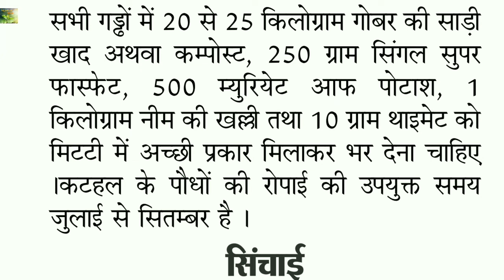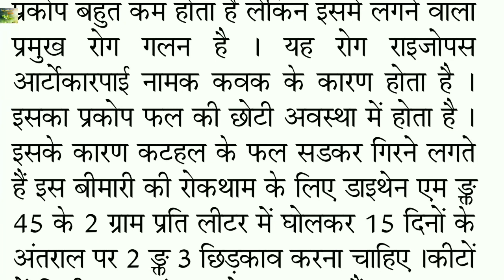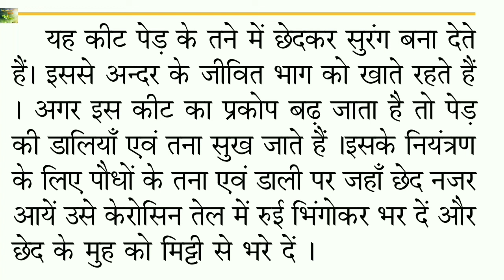Jackfruit farming || कटहल की उन्नतशील खेती